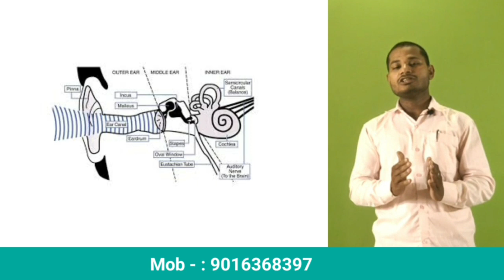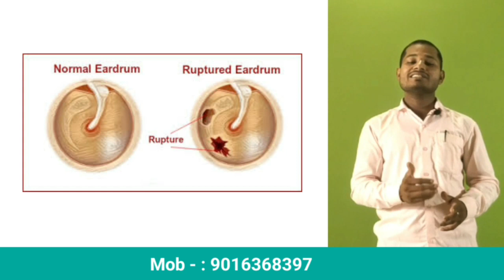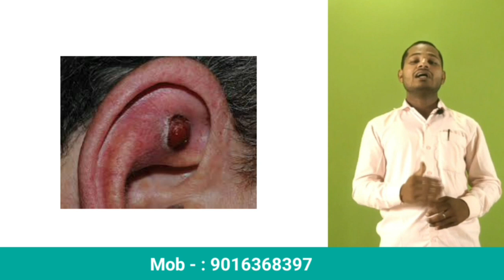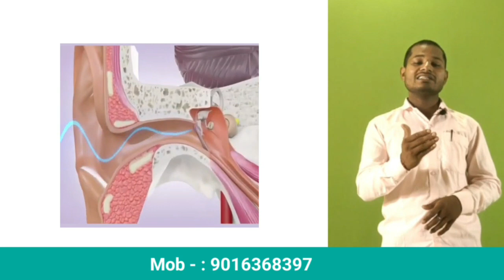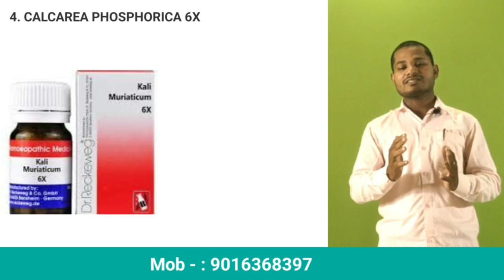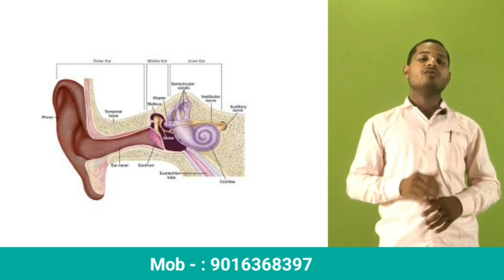Deafness Ka ilaj।Kaan Se Kam Sunai Dena। Hearing Loss Treatment। Homeopathy Medicine for Deafness।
Hello दोस्तों तो कैसे है आप लोग मैं हूँ Bhanu pratap स्वागत हैं।आप का मेरे youtube channel me
मैं आज आपको Deafness/Hearing Loss कान से कम सुनाई देना के बारे मे  बताऊँगा। और साथ मे Homeopathic ki Four Medicines के बारे मे बताऊँगा जिसको आप 1-3 महीना तक लगातार प्रयोग करेंगे तो Deafness की समस्या जड़ से खत्म हो जाएगी।

NOTE-
अगर आप को यह MEDICINE चाहिए तो मुझे इस Mo.No- 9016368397 पर Call करे।।

Medicine name-

1- Graphitiesh -200CH
2- Calceria Carb - 200CH
3- Hydrasteties - Q
4- Kali myur 6x ( Bio combination)

beautyandmedicine
Deafness ka ilaj,
deafness ka ilaj kaise kare,
deafness Ka ilaj homeopathy medicine,
deafness Ka Homeopathic medicine,
deafness ka homeopathic treatment,
deafness kyu hota hai,
deafness ka karan,
deafness Ka lakshan,
Deafness cause and treatment,
deafness cause and symptoms,
deafness symptoms cause and treatment,
deafness ko kaise thik kare homeopathy medicine se,
deafness ko kaise thik kare homeopathic medicine se,
what causes of deafness,
how many types of deafness,
homeopathic medicine for Deafness,
homeopathic treatment for Deafness,
homeopathic Dr for deafness,
homeopathic treatment for Deafness in Hindi,
homeopathic medicine for treatment in India,
Deafness treatment for Dr Rajeev Dixit,
deafness treatment Dr Rajeev Dixit,
deafness treatment for Dr pranjali,
deafness treatment Dr pranjali,
deafness treatment for Dr Kriti Vikram,
deafness treatment Dr Kriti Vikram,
allopathic treatment for Deafness,
allopathic medicine for deafness treatment,
ayurvedic treatment for Deafness,
ayurvedic medicine for deafness treatment,
Kaan se kam Sunai Dena,
kaan se kam Sunai deta hai,
Kaan se kam Sunai Dena ka ilaj,
kaan se kam Sunai Dena ka best treatment,
kaan se kam Sunai Dena ka best medicine,
kaan se kam Sunai Dena ka best homeopathic medicine,
kaan se kam Sunai Dena ka best homeopathic treatment,
kaan se kam Sunai Dena ka best ayurvedic treatment,
ayurvedic treatment for kaan se kam Sunai Dena,
kaan se kam Sunai Dena allopathic medicine,
kaan se kam Sunai Dena ka allopathic treatment,
Kaan se kam Sunai Dena ka allopathic ilaj,
kaan se kam Sunai Dena ka best allopathic medicine,
kaan se kam Sunai Dena ka dr Kriti Vikram,
kaan se kam Sunai Dena dr Kriti Vikram,
kaan se kam Sunai Dena ka Dr pranjali,
kaan se kam Sunai Dena dr pranjali,
kaan se kam Sunai Dena ka Dr Rajeev Dixit,
hearing loss ko homeopathic medicine se kaise thik kare,